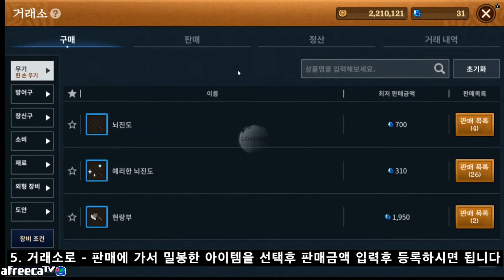바람의나라 : 연 거래소 판매등록 / 밀봉